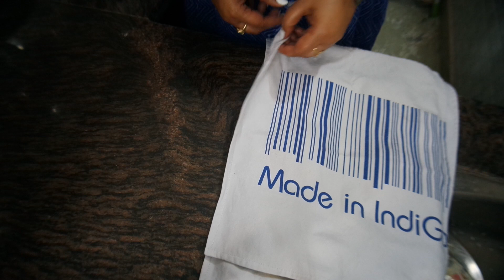Indian Pita Bread!!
Easy to make Pita Bread!!

In this episode Learn how to make Indian Pita Bread!!

Our Links -